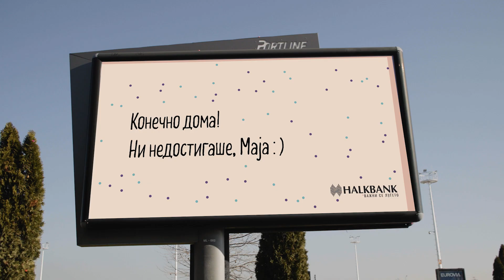Добре дојде дома со љубов - Halkbank